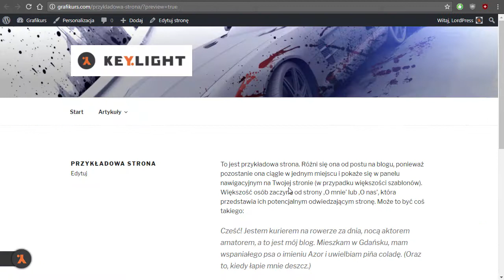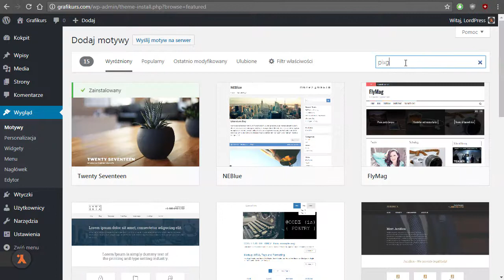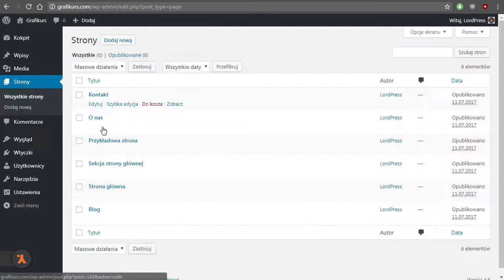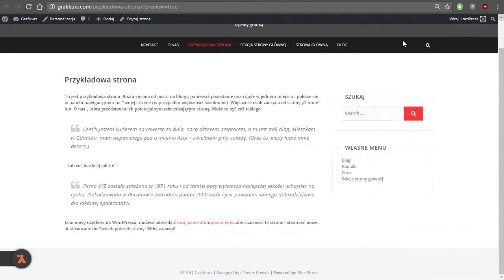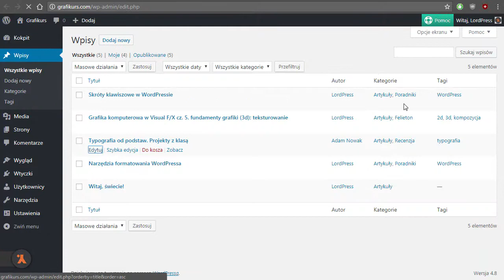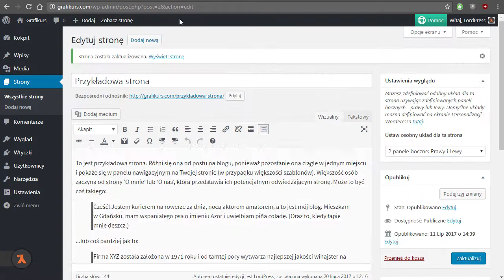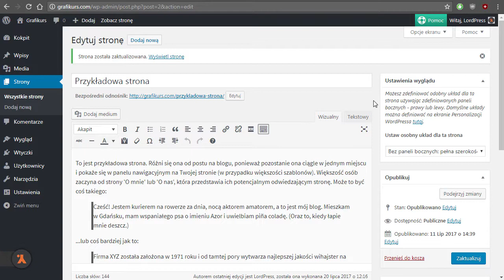WordPress - praca z treścią 39/42: Szablon strony